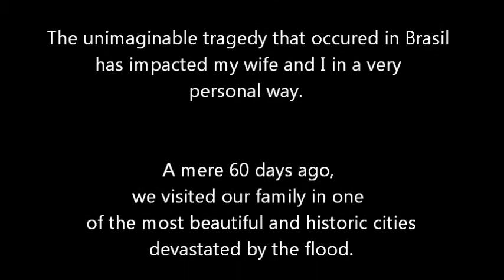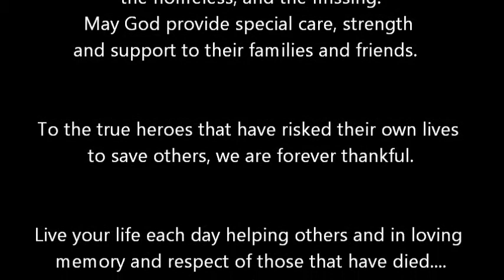2011 Brazil Flood Disaster - Tribute to The People